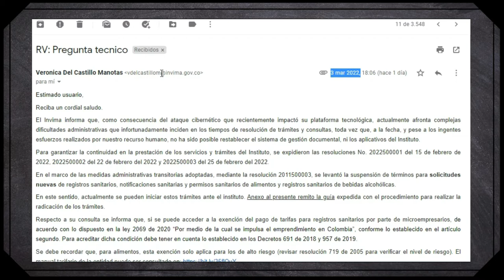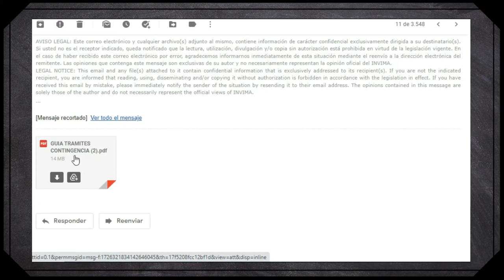Tras ataque cibernético el INVIMA informa buenas noticias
Bueno para los que desean continuar sus tramites en el INVIMA, hoy les explico la opción que tenemos actualmente.